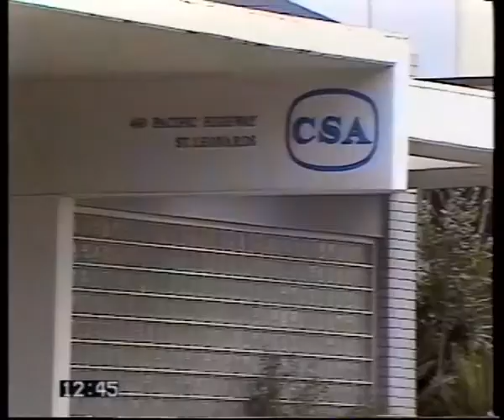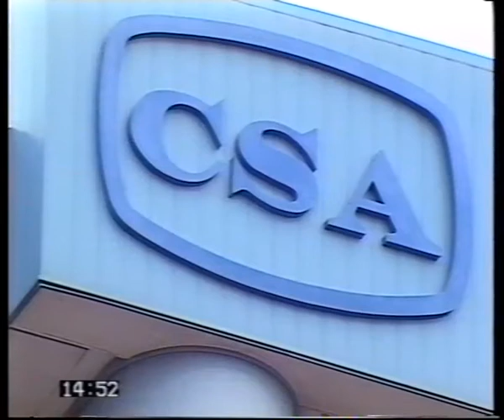A bleak look at Australian IT from 1993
This is a segment from the Information Technology Video Magazine, issue 9 from February 1993. It paints a bleak outlook for any serious IT business in Australia.

I wonder if we back then imagined most other industries would have gone the same way in twenty years time?

I have uploaded this for the interests of discussion. It was recorded from the original VHS tape.